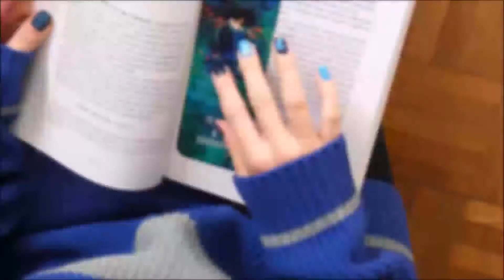Update Lecture - Un amour de livres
Bonjour les Nargoles, je vous retrouve pour un Update Lecture spécial amour de la lecture !

Si le temps t'offres quelque secondes et que tu souhaites soutenir la chaîne clique sur le lien pour regarder une petite publicité

📖 Livres mentionnés 📖
Surprise !

🔎 Liens utiles 🔍